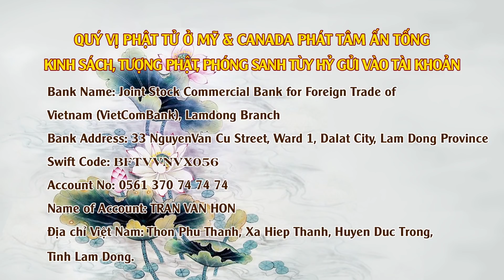ĐĐ Thích Giác Nhàn phóng sanh tại Viện Chuyên Tu ngày 18/07/2020 (Tập 6)